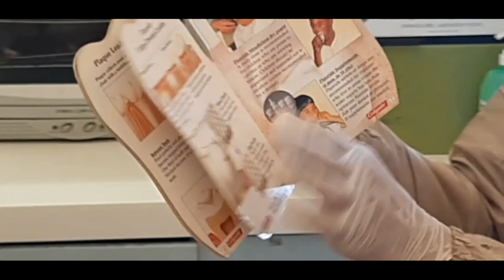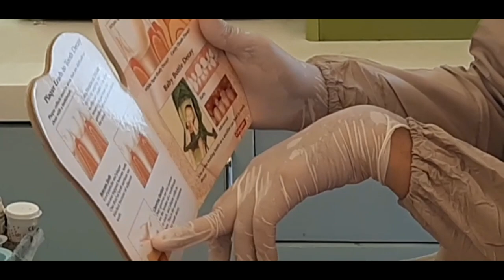Titus goes to the dentist.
Hi,friends! Come with me to the Dentist and see what will happen.